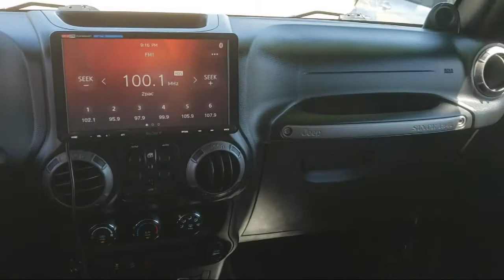2013 Jeep Wrangler Unlimited Sport Sport Utility Tracy Brentwood Stockton Lodi Manteca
2013 Jeep Wrangler Unlimited Sport Sport Utility Stock Number: NG255176A Vin:1C4HJWDG8DL592374.